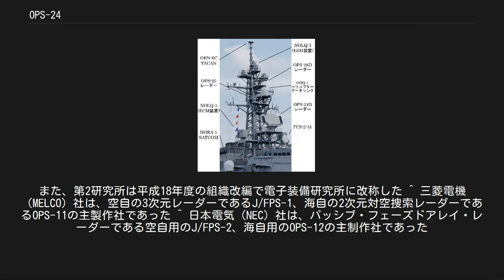OPS-24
OPS-24は、三菱電機製の3次元レーダー。
世界初の艦載用アクティブ・フェーズドアレイ（AESA）レーダーであり、海上自衛隊の汎用護衛艦（DD）において対空捜索レーダーとして搭載される。
 なお、本機を含めた海上自衛隊の電子機器の型番はアメリカ軍の軍用電子機器の命名規則におおむね基づいているが、一文字目のみ米軍式では「S」がつけられるべきところを、「お船」（Ofune）ないし「艦載用」（On Board）を捩った「O」とされている。
本機の場合は水上艦艇搭載のレーダー・探知用/距離方位測定用/捜索用ということになる。
 防衛庁技術研究本部第1研究所第4部レーダー研究室[脚注 1]では、三菱電機[脚注 2]と共同で1967年よりアクティブ素子の研究を進めており、昭和43年度には予算も認可され昭和46年度には初の実験機である「電子走査アクティブ空中線装置」（Xバンド、64素子によるリニアアレイ）が試作された。
また当時は空中早期警戒機（AEW）の国産化に向けてSバンドの機上捜索レーダーの開発が検討されていたことから、昭和47年度から48年度にかけてトラバット・ダイオード発振機を採用して周波数帯をSバンドに移した「新方式レーダ（その1）」（64素子によるリニアアレイ）の研究試作が行われた。
1974年この試作装置を第1研究所の屋上に設置し、東京国際空港を発着する航空機を目標とした探知実験が行われ、連続的な探知・追尾に成功した。
これは日本国内はもとより世界的に見ても初の成果であった。
 昭和50-51年度にかけて「新方式レーダ（その2）」（Xバンド、208素子によるプレーナアレイ）が順次に研究試作された。
そして昭和54年度からは航空自衛隊のレーダーサイトで運用されていたJ/FPS-1の後継となる3次元レーダーに関して、東芝、日本電気[脚注 3]、三菱電機の参加・協力の下、技術研究本部によって部内研究が始まった。
昭和58年度から昭和61年度にかけて開発が行われ、1983年11月には試作機の製作会社が三菱電機に決定した。
これによって製作されたXJ/FPS-3は1987年7月より航空実験団（現：航空開発実験集団）電子実験隊において実用試験に入った。
実用機であるJ/FPS-3は、平成3年度、日本初のアクティブ・フェーズドアレイ・レーダー（AESA）として制式化された。
 一方海上自衛隊では、汎用護衛艦（DD）向けの対空レーダーとしてOPS-14を採用していたが、信頼性や艦隊行動時の性能には問題がなかったものの、単独行動時の対空警戒性能としては不安が残るものであった。
J/FPS-3の情報を得た海上幕僚監部は、技術的可能性と開発リスクや予算を考慮して、同機をもとにすればDD用3次元レーダーとして実現可能性が高いという結論に達した。
これに応じて、J/FPS-3の主製作社である三菱電機が海上自衛隊向けの艦載AESAとして開発したのが本機である。
 上記の経緯によりJ/FPS-3をもとに小型・軽量化し、また艦載装備としての各種振動対策およびレーダー・ビームの動揺修正策を施したプロトタイプとして開発されたのがOPS-24であり、あさぎり型後期型（60/61DD）に搭載された。
アンテナは垂直より25度傾斜しており、通常護衛艦のマスト中部に設置される（下掲写真参照）。
高度方向の走査はプログラム制御による電子スキャン式で、水平以下からほぼ天頂近くまで振ることができる。
一方水平方向の走査は機械回転式で、回転数は10-20回転/分となっている。
使用周波数はOPS-14と同じくLバンド、最大探知距離は200キロメートル (110 nmi)以上、対処目標数は50-60個程度と見られている。
 しかしながら搭載直後より、アンテナの近距離サイドローブの抑制不十分による探知性能低下および目標精度不良などの問題が多発し、用兵者からの評価は惨憺たるものとなった。
これは、J/FPS-3が目標の遠距離探知と戦闘機の管制に主眼をおいた捜索レーダーであったのに対し、本機はより強力な対空警戒能力を備えたヘリコプター搭載護衛艦（DDH）およびミサイル護衛艦（DDG）の覆域下での運用を前提とし、シースパローIBPDMSの射撃のための捕捉レーダーとしての性格が強かったためであった。
このことから、むらさめ型（03DD）およびたかなみ型（10DD）ではほぼ新造に近いレベルの抜本的な改良を施したB型が搭載され、また既に搭載されたものについてもその成果がバックフィット...